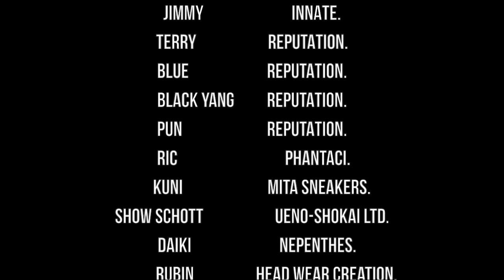"NY SOUVENIR PROJECT" EXPANSION INC X MATT WEBER "2017"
This video is about NY photographer Matt Weber and EXPANSION INC collaboration T-shirts pop up show in Japan and Taiwan.
NY souvenir T-shirts graphics were retouched and old photo prints were used on the back of the shirts.